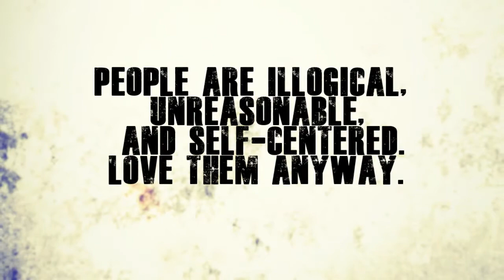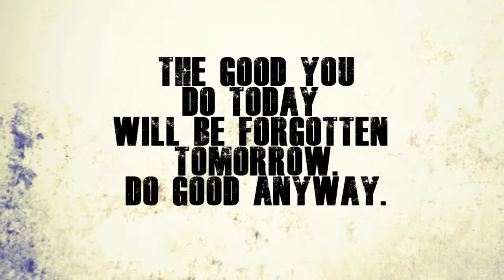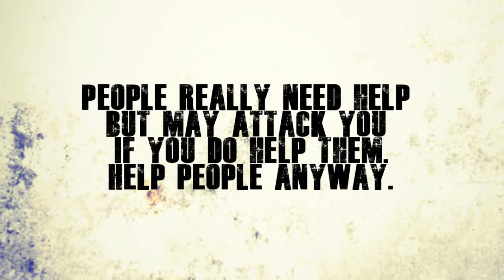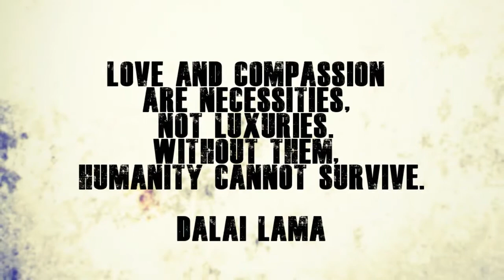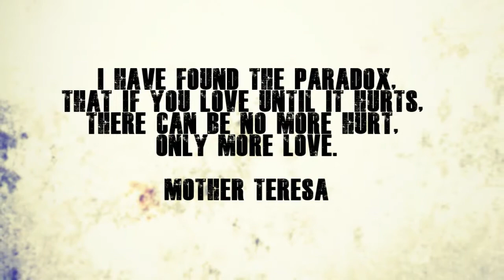What is Humanity